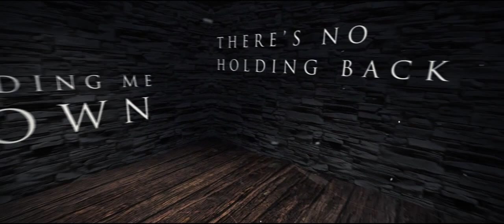IN ASHES - For Now & Ever (OFFICIAL LYRIC VIDEO)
IN ASHES presents 'For Now & Ever' featuring Timothy Hyde from Driven Fear, the first single from their forthcoming debut album 'Breathe Hope'.